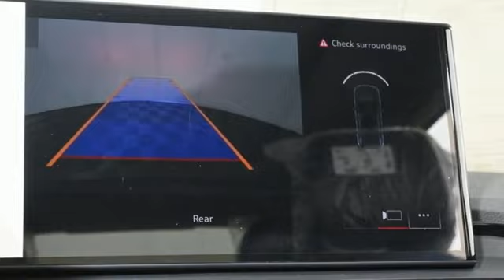New 2023 Audi Q5 Marietta Atlanta, GA U56299 - SOLD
Year: 2023
Make: Audi
Model: Q5
Engine: 2.0L Turbocharged
Transmission: 7-Speed Automatic S tronic
Color: Gray
Interior: black
Stock #: U56299
VIN: WA1GAAFY4P2131679

Address:
1715 Cobb Parkway South